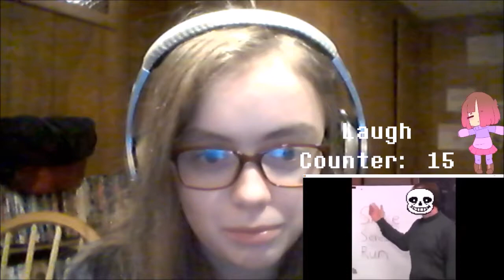Undertale Try not to Laugh 1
fuckin 19 laughs. i can do better than that!!! also beware your ears as this can get loud

♡ SOCIAL MEDIA ♡
DeviantArt - starbutterflylover